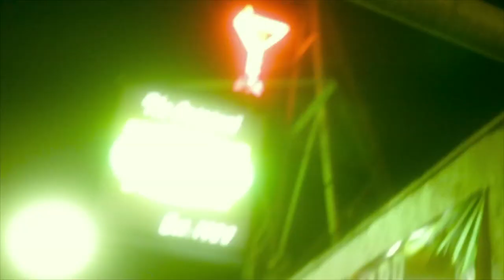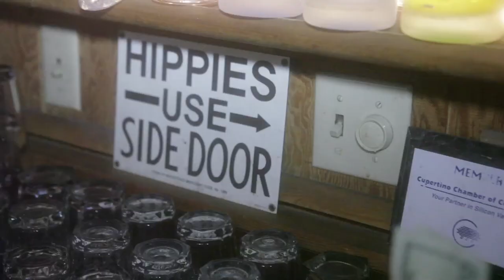Whiskey Avengers - "Monkey"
Song Name: Monkey. From the album: Dead Man Rockin'. 2011.